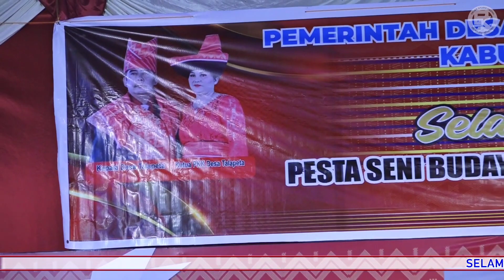Adu Perkolong-Kokong | Sri Dewi Br Tarigan & Datuk Muda Barus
Pesta Hut RI ke-78 & Hut Muda-Mudi Bina Karya Desa Talapeta ke-38